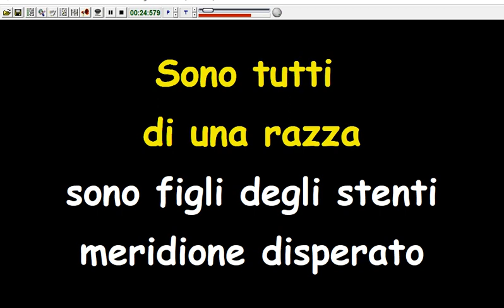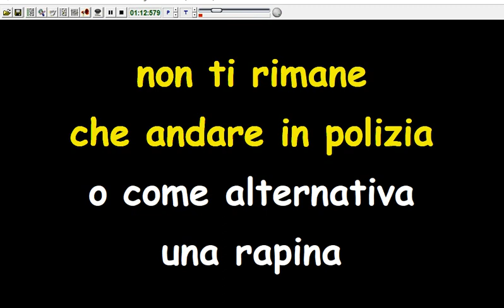Adriano Celentano - Ragazzo del sud (Karaoke Devocalizzata)